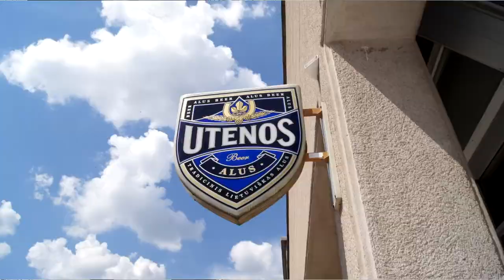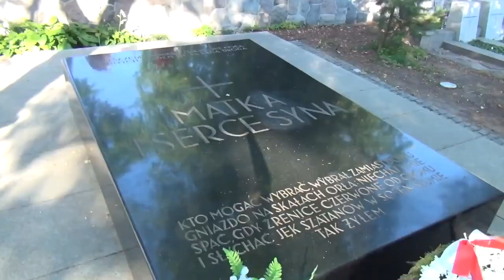Memories of Vilnius, Wspomnienia z Wilna